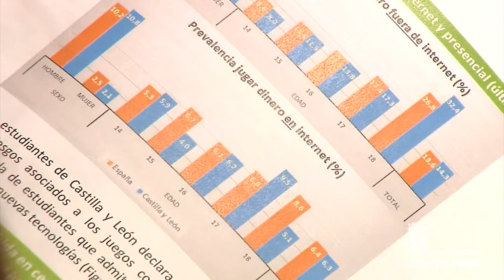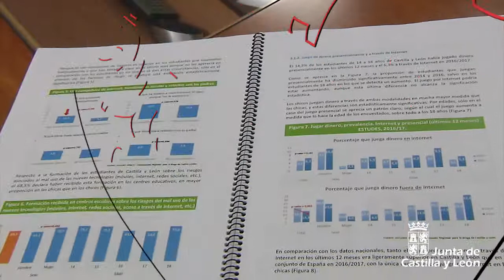Acción coordinada sobre adicciones sin sustancia en Castilla y León 2019-2021